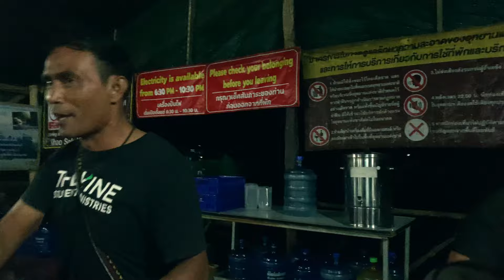Dormir au milieu du lac de Khao Sok - Seul en Thaïlande EP6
Sixième épisode de cette grande aventure, deux jours au milieu d'un lac. J'espère que ça vous plaira !

Chapitres :
00:00 - Intro
00:19- Arrivée à l'auberge
01:27- Découverte de Khao Sok
02:31- La grotte
03:00- Virée en kayak
04:38- Safari
06:34- Jour 2
10:21- Sur la route
11:15- Dans le prochain épisode